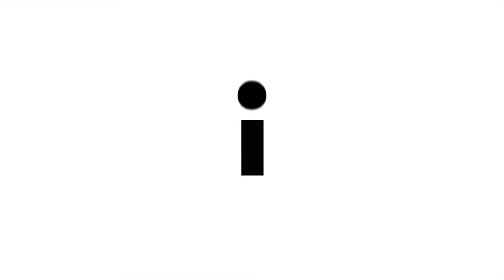iMM Best Master Thesis | Arthur Schneider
iMM Best Master Thesis 2018/2019

Arthur Schneider (Nuno Morais Lab) is one of the awardees of iMM Best Master Thesis Awards.